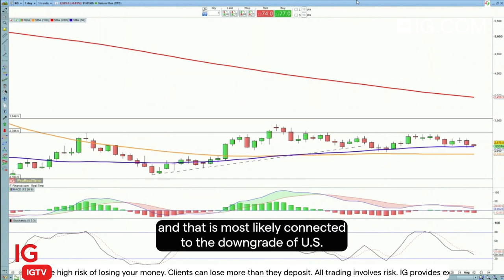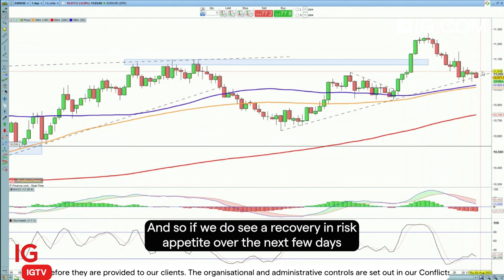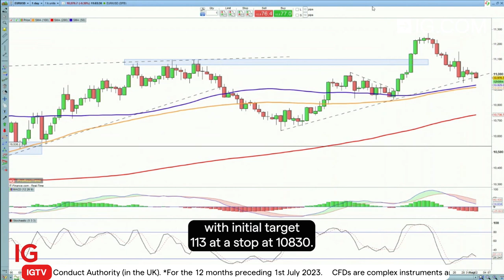Trading the Trend - 2 August 2023: long EUR/USD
This week’s Trading the Trend, Chris is long EUR/USD above $1.10, after a pullback in the pair’s rally over the last three weeks. While risk appetite is dimmed following the downgrade of US credit by Fitch, the trend may yet revive in coming weeks.